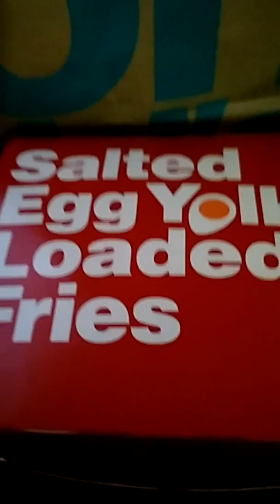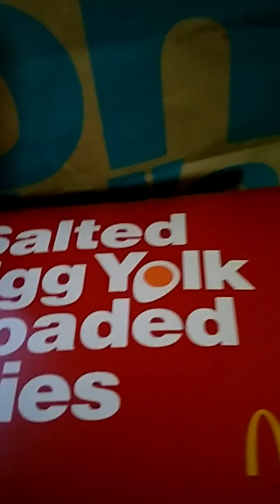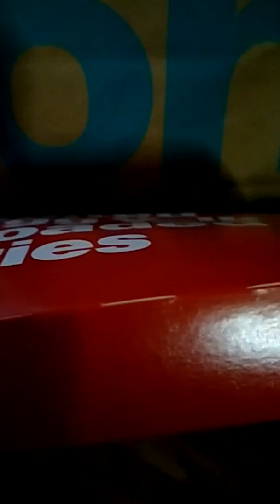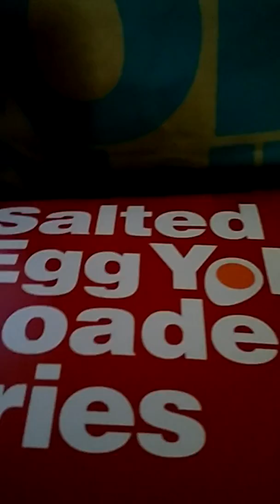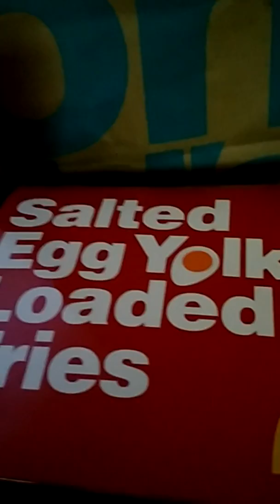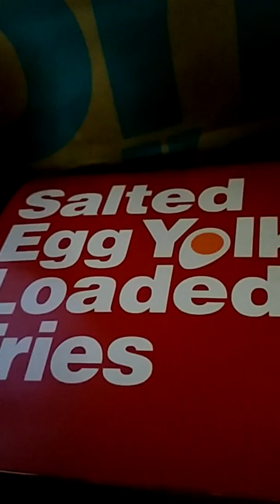McDonalds Food Review. New Salted Egg Yolk Loaded Fries.